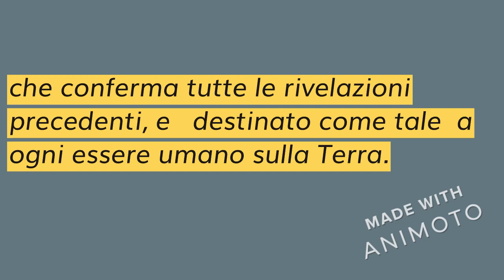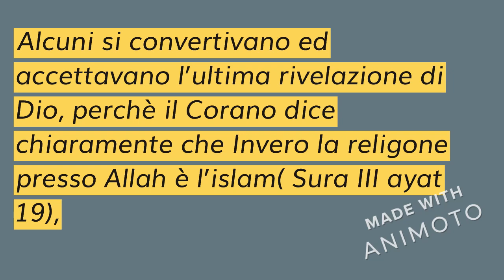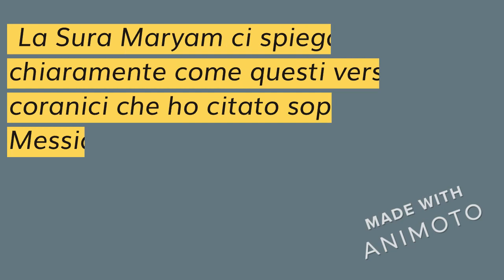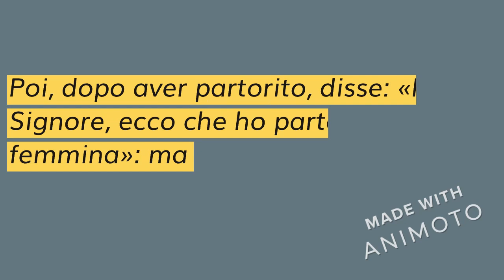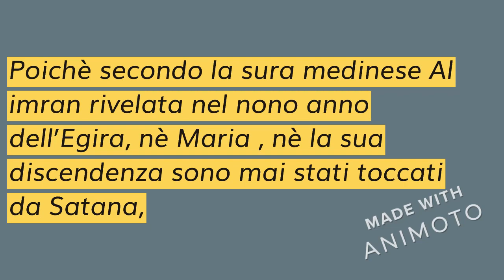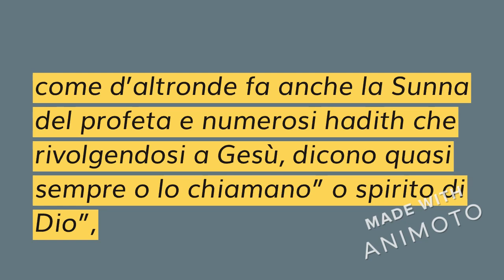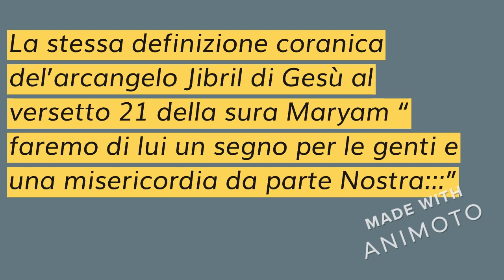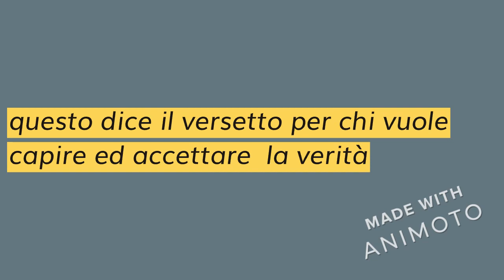INVITO ALLA CONVERSIONE AL VERO ISLAM : DALLA SURA MARYAM ,IL PRIMO ANGELO DI DIO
Che divenne uomo messia e profeta sulla terra e che sara’ re negli ultimi giorni per volere di Dio